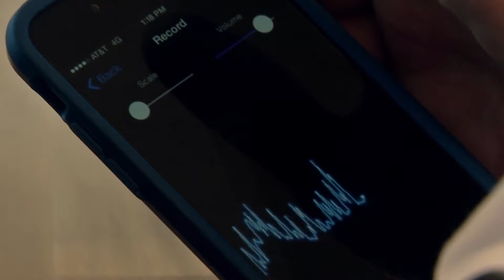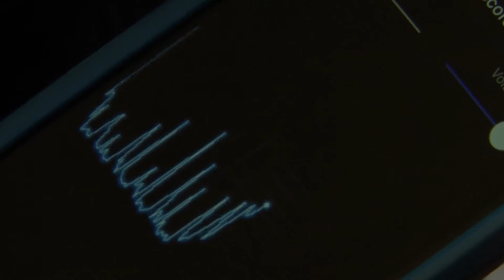Heartbuds: A Remote Stethoscope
An updated version of the traditional stethoscope allows doctors to monitor the hearts of patients from the office or from half-way around the world